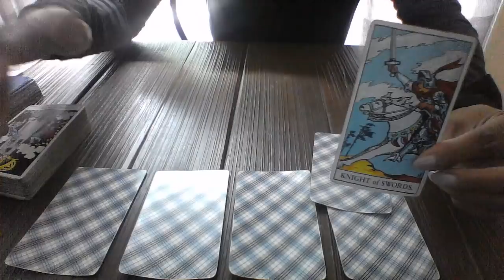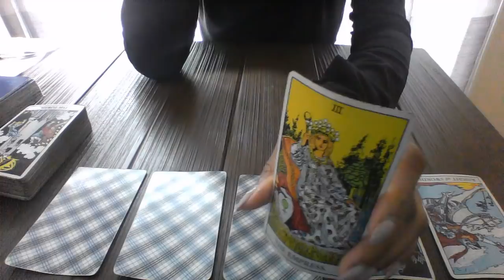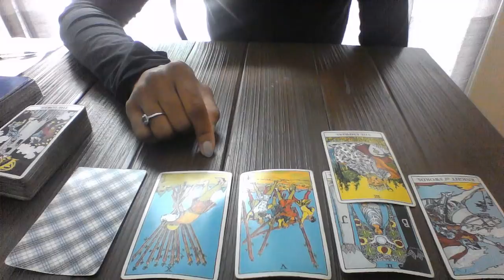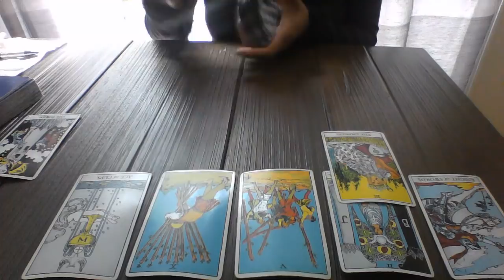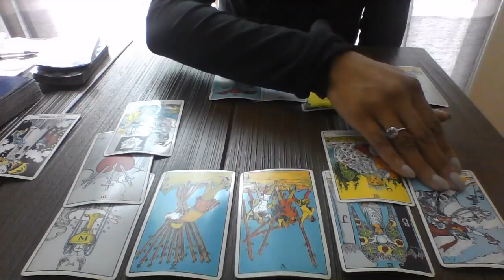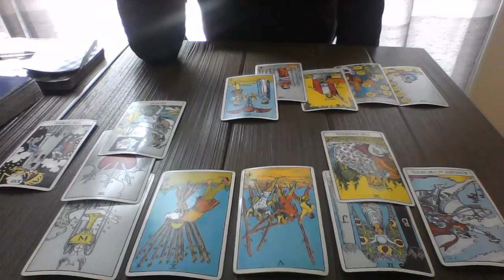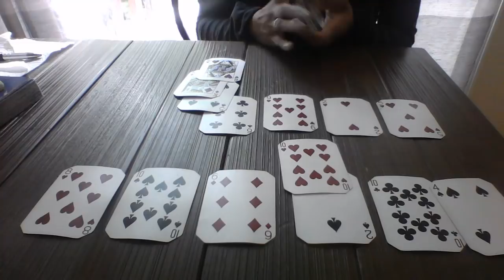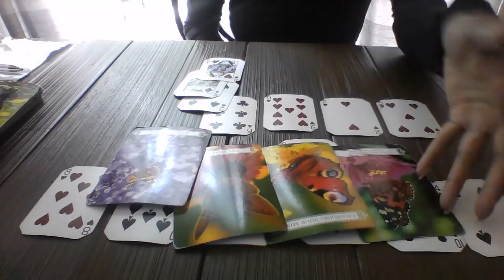SAGITTARIUS JUNE 2018 GET YOUR MONEY RIGHT AND LEAVE $20 SPECIAL READING